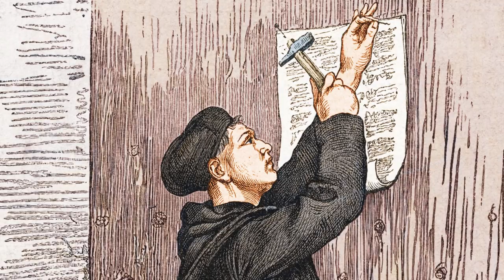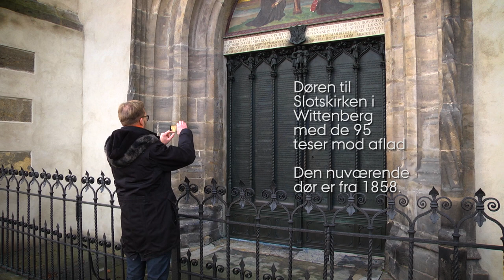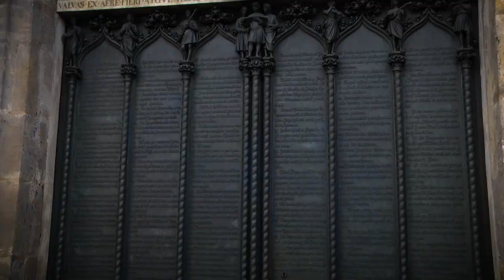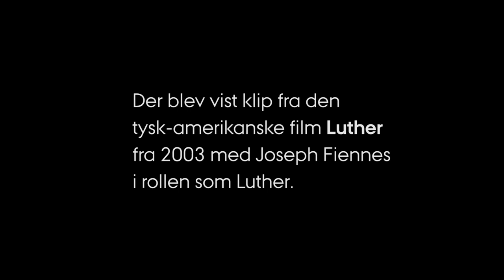Luthers opgør med afladshandlen - 95 teser der indledte reformationen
Martin Luthers opgør med den katolske kirke begynder for alvor med begivenhederne den 31. oktober 1517 . Men hvad ville munken og professoren egentlig opnå med de 95 teser mod afladshandel, der blev begyndelsen på Reformationen?